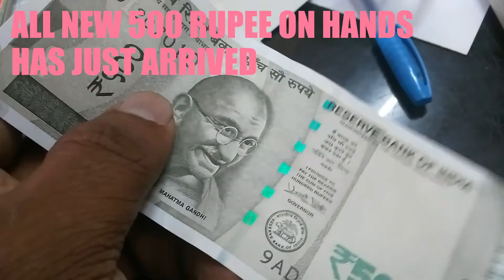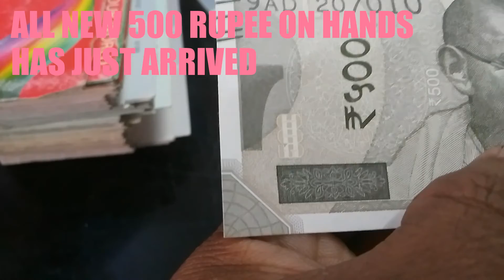New Rupee 500 ARRIVED with Lot's of PRINTING MISTAKES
New Rupee 500 Has Arrived - Money Shortage Will Remove Soon